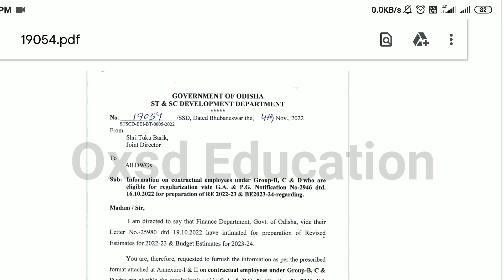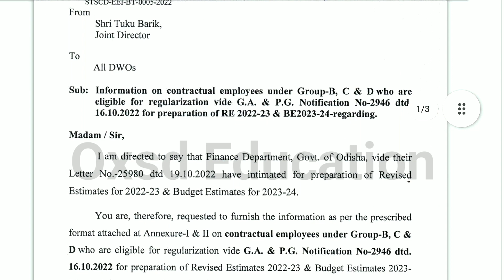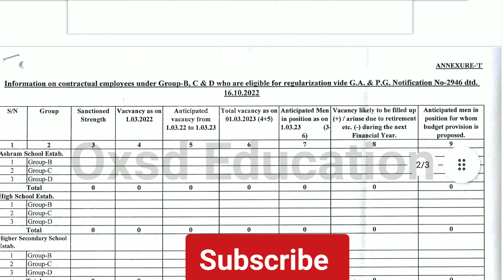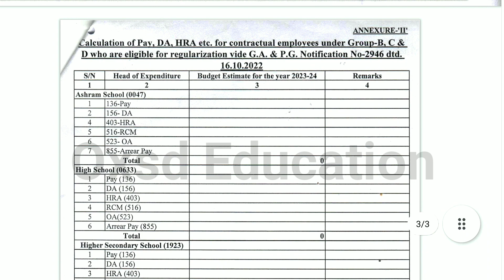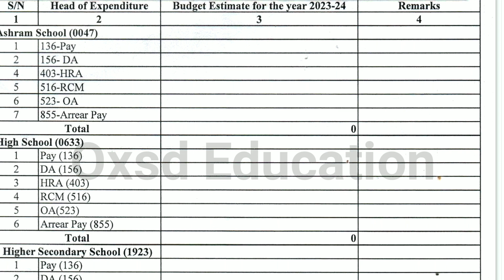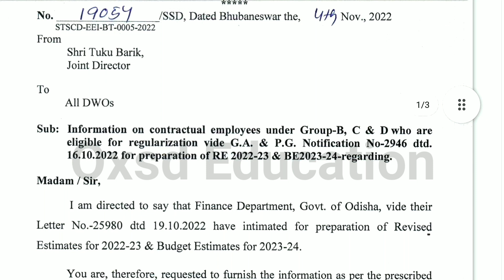😲SC & ST DEVELOPMENT Department Announced the Regularisation of Initial Appointee Teachers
This video provides the information regarding the Regularisation of Initial Appointee Teachers of SC & ST DEVELOPMENT DEPARTMENT @oxsd

watch now and get the details 👉👉👉👉

oxsd education